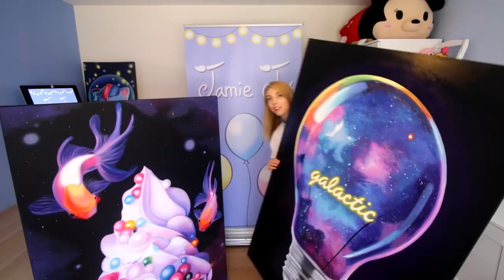she paints some toast???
Hello, I painted space toast :) it doesn't have to make sense because it's art me dudes. Also I give some updates on my GALLERY SHOW
Video Description

BLUEBERRY BANANA MUFFIN RECIPE

makes 12

- 1 cup brown sugar
- 2 eggs
- tablespoon of butter
- 1 cup of milk
- teaspoon of salt
- pack of banana pudding mix
- 1 cup blueberries
- 2 cups of flour
- 1 teaspoon of baking powder

mix wet ingredients first, then add pudding mix, whisk together, next add blueberries, and lastly the flour and baking powder

place in cupcake cups (or muffin cups? I think they are the same thing)

bake at 175 degrees C for 25 minutes

ENJOY THEM MUFFINS